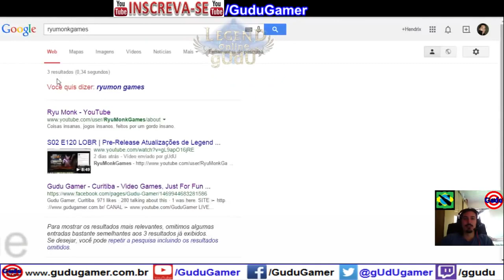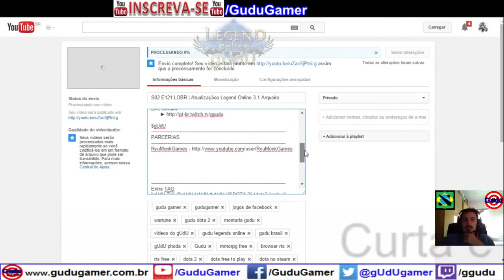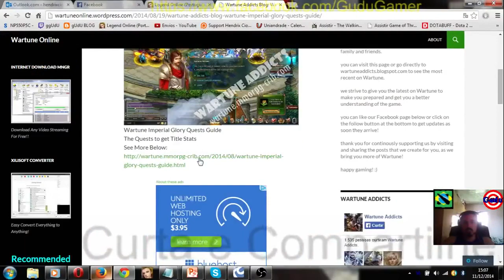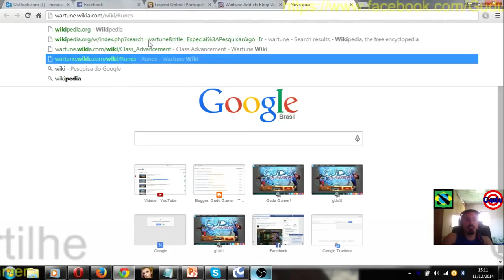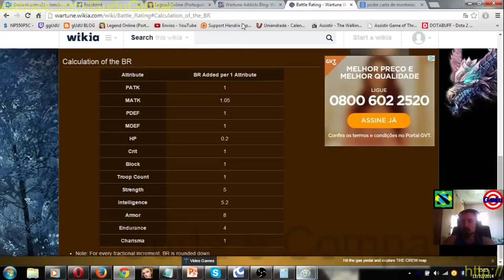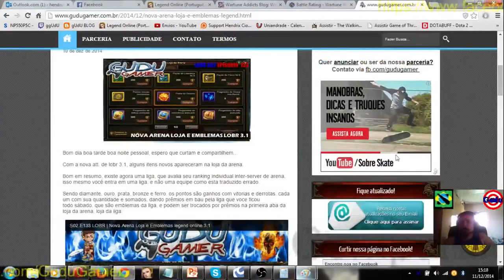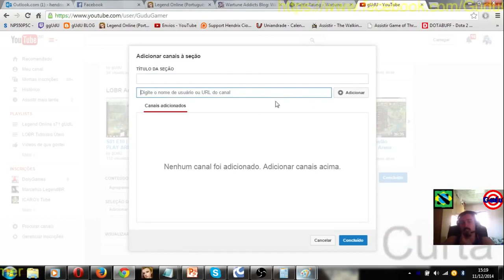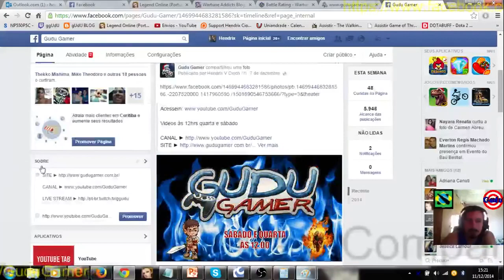Missão da gloria titulos ganhando atributos | Legend Online